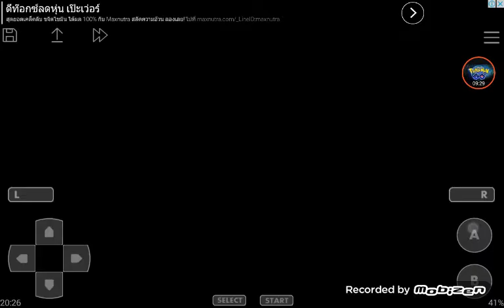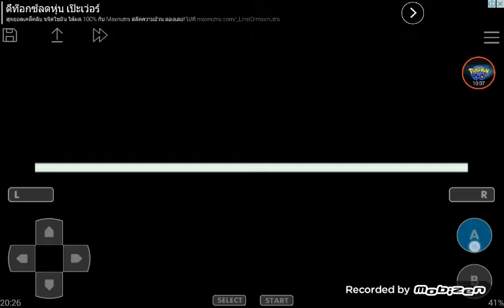Pokemon my boy (leaf green)ep4